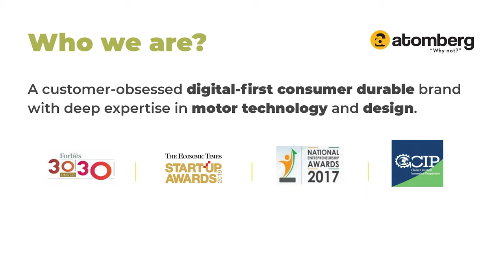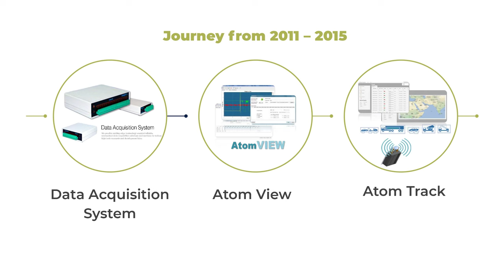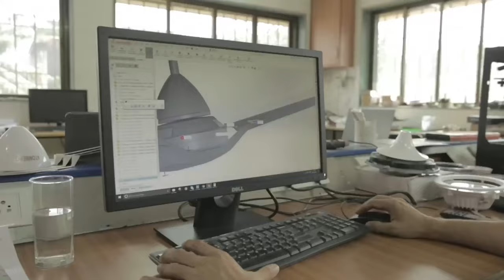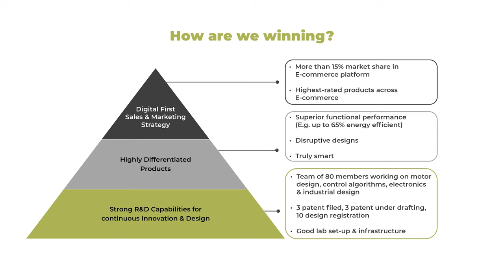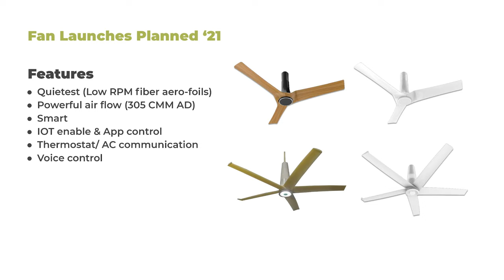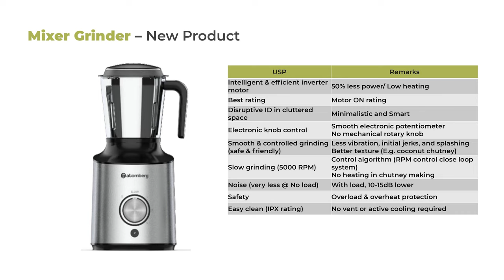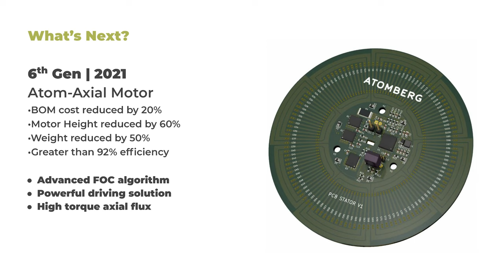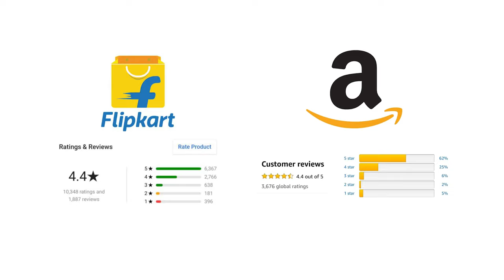Lecture 18: Start-up Success Story Atomberg